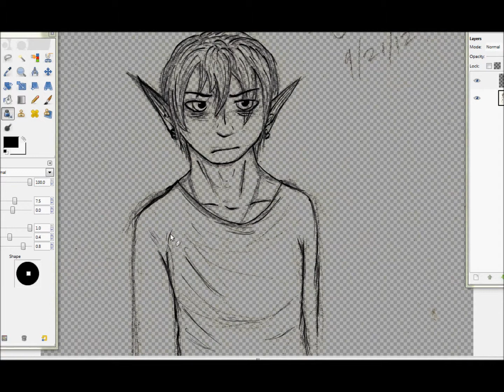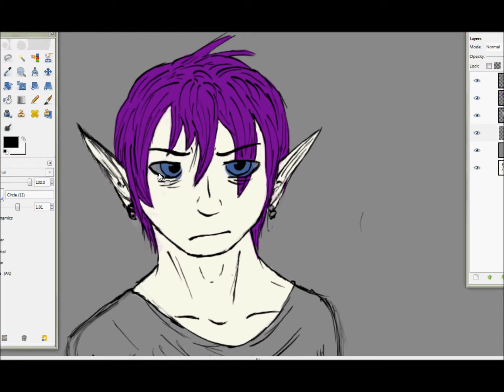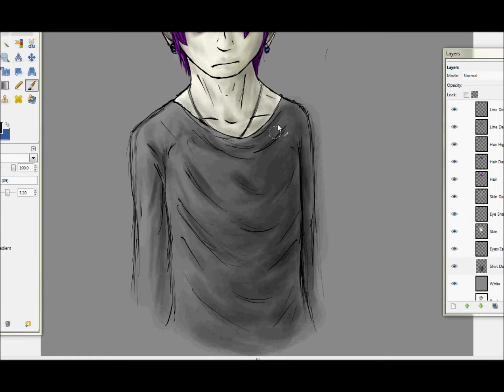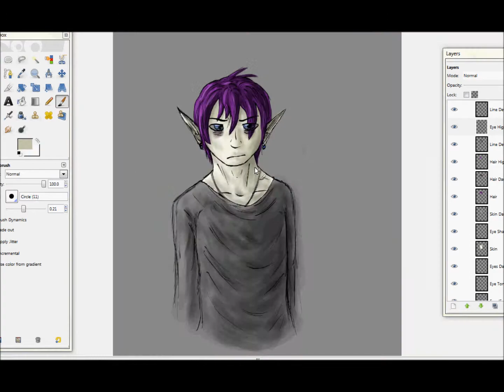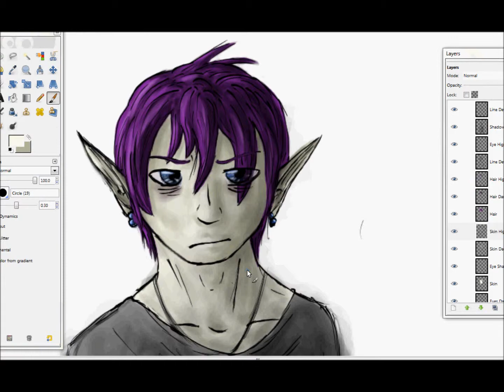Jinga Redesign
This is the first piece I did with my tablet a few months ago.